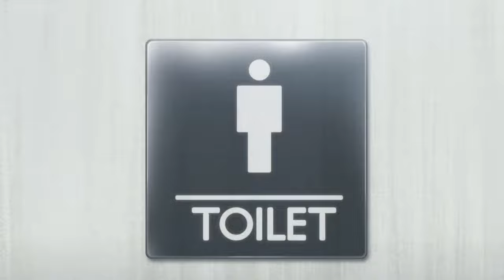Clean Freak! Aoyama Kun - Episode 7 (Odagiri-san Can't Get It In) Eng Sub [HD]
Title: Clean Freak! Aoyama Kun  ( Keppeki Danshi! Aoyama kun )
Episode 07: Odagiri-san Can't Get It In

Episode Summary: Odagiri Mio is the school's idol, a regular on the basketball team as a freshman, and lauded to be the cutest and to have the best figure in the class. However, she is exceptionally bad at shooting.